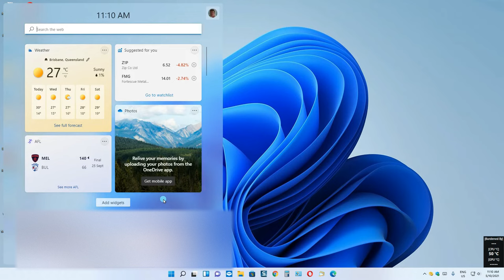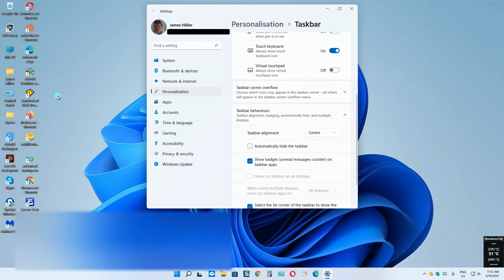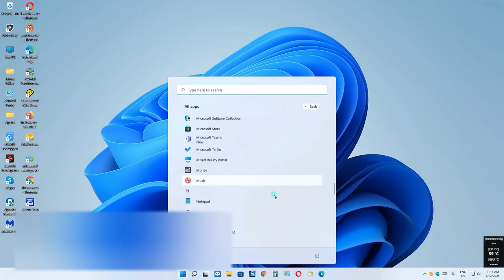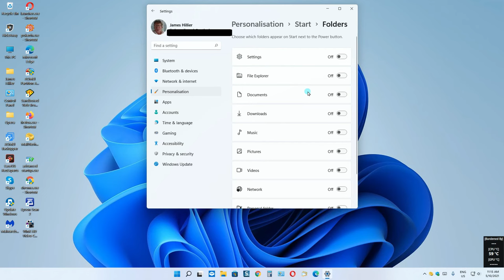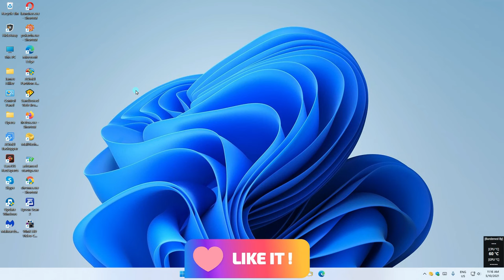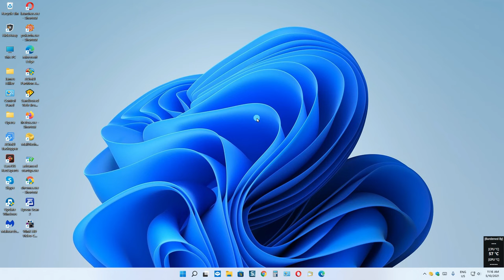Windows 11 - A Brief Tour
A quick look around the new Windows 11 operating system. That is right, Jim is going to show you around some of the features of Windows 11.